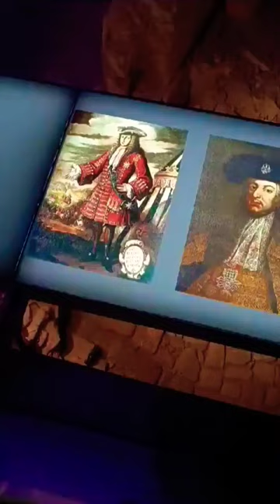Centre de cultura y memoria